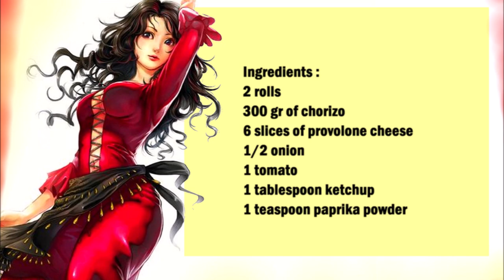Chorizo Cheese Sandwich / 香肠奶酪三明治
English :
2 rolls
300 gr of chorizo
6 slices of provolone cheese
1/2 onion
1 tomato
1 tablespoon ketchup
1 teaspoon paprika powder

Put the very small diced onion and the small diced tomato into a bowl, season with ketchup and paprika powder and mix well.
Now cover a roll with the tomato mixture, then push the chorizo ​​and finally place the cheese slices on the tomato mixture.
Then bake the bun at 200 c° for 15 minutes.

中文：
2卷
300 克 香肠
6 片波罗伏龙奶酪
1/2 洋葱
1 个番茄
1汤匙番茄酱
1茶匙辣椒粉

将洋葱丁和番茄丁放入碗中，加入番茄酱和辣椒粉调味，搅拌均匀。
现在用番茄混合物覆盖一卷，然后推香肠，最后将奶酪片放在番茄混合物上。
然后将面包以200度烘烤15分钟。